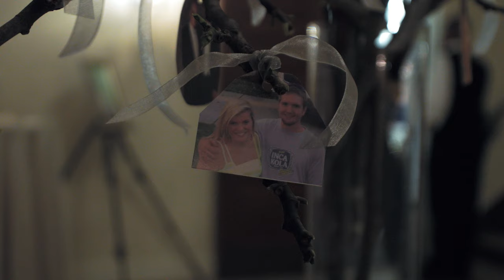Bride surprises Groom with a prayer journal from when they first met! The Flourentine Wedding video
Kayla & Bailey - The Flourentine Wedding in Birmingham, AL

Kayla kept all of her prayers for her future husband in a prayer journal beginning in 2010. Kayla started dating Bailey in 2011. She then prayed constantly for Bailey and their future together. This was her gift to him on their wedding day - a gift money can't buy. His reaction when he opened it is everything. We absolutely love these two and know their future is filled with tons of sweet moments like this. Plus, check out the bride's mom's sweet dance moves!

Vendors
Venue - The Florentine
Planning - La Belle Vie Weddings
Band - Sweetwater Junction
Dress - Ivory & White